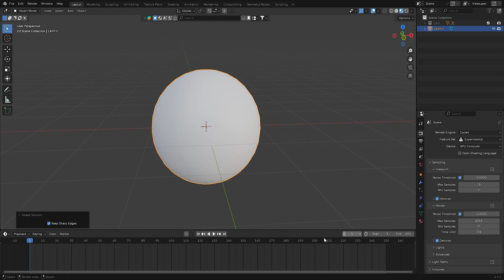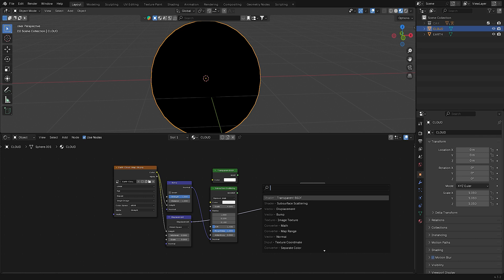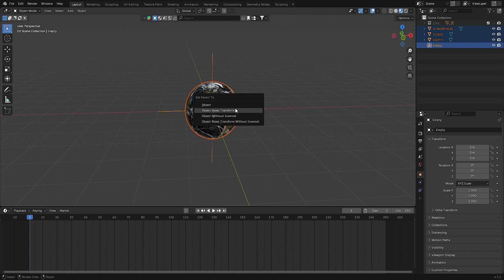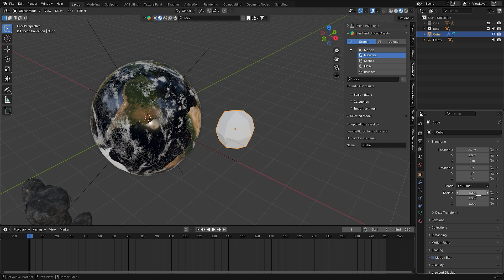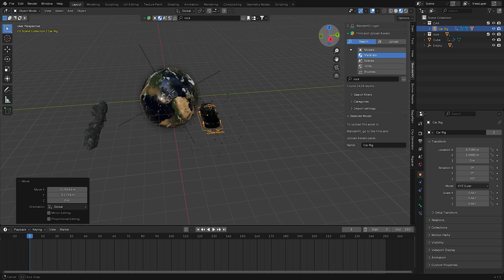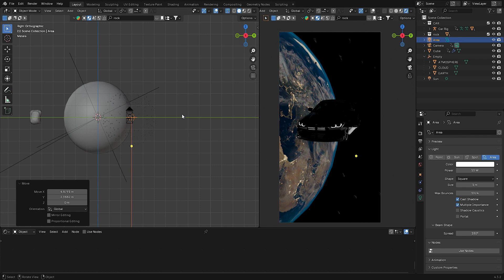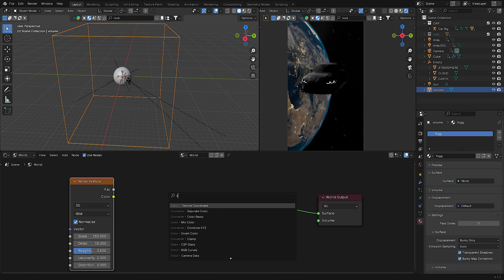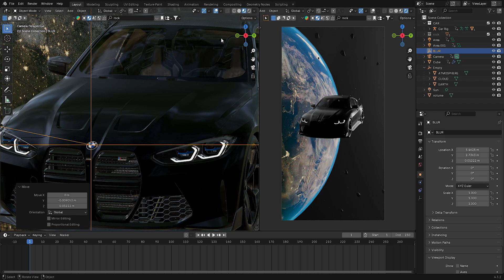CAR IN SPACE 3D ANIMATION TUTORIAL | Blender | FREE PROJECT FILE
3D Car Drift Animation Tutorial | Made in Blender

In this video, I made Blender Car animation "BMW M4 G82"

New video and new work every week.